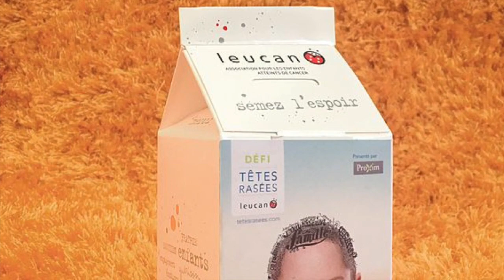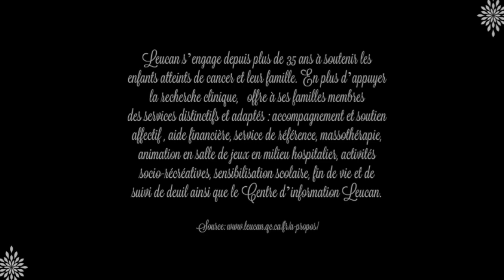Sophie Quevillon relève le Défi Têtes Rasées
Pour faire un don sur ma page Leucan sécurisée...

Sophie Quevillon interprète la pièce To Sir, With Love et relève le Défi Têtes Rasées.

Ensembles, augmentons les chances, accrochons des sourires...